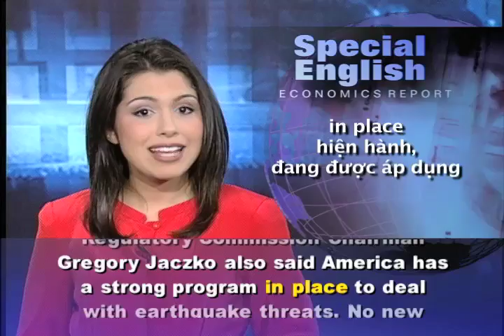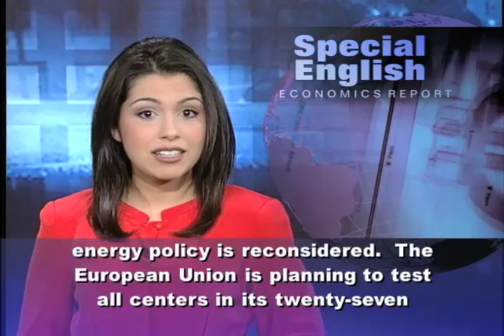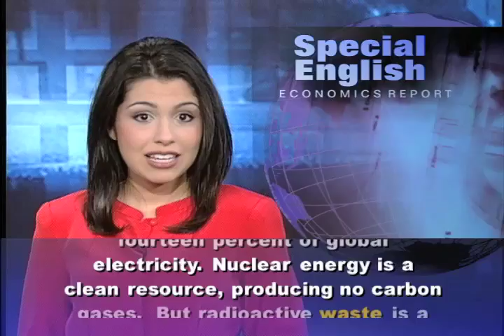Phát âm chuẩn cùng VOA - Anh ngữ đặc biệt 484 economics (VOA)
I'm Alex Villarreal with the VOA Special English Economics Report.

The crisis at Japan's Fukushima Dai-Ichi nuclear energy center has raised questions about the future of the nuclear energy industry. Arjun Makhijani is president of the Institute for Energy and Environmental Research in the United States. He says the disaster in Japan is historic. He said there have never been three reactors in the same place at the same time that have had a severe accident. The chairman of America's nuclear agency said there is little chance that harmful radiation from Japan could reach the United States. Nuclear Regulatory Commission Chairman Gregory Jaczko also said America has a strong program in place to deal with earthquake threats.

No new nuclear power centers have been built in the United States since nineteen seventy-nine. That was when America's worst nuclear accident happened at the Three Mile Island center in Pennsylvania. The accident began to turn public opinion against nuclear energy.

To support more clean energy production, the Obama administration has been seeking billions of dollars in government loan guarantees to build new centers. Currently, about twenty percent of electricity in the United States comes from nuclear energy. But critics say nuclear power is too costly and dangerous to be worth further expansion.

German Chancellor Angela Merkel said Germany would temporarily close seven nuclear power centers while energy policy is reconsidered. The European Union is planning to test all centers in its twenty-seven member nations.

Developing nations are less willing to slow nuclear expansion. India, under a cooperation agreement with the United States, plans to spend billions on new centers in the coming years.

Japan has made nuclear energy a national priority since the nineteen seventies. Unlike many major economies, Japan imports eighty percent of its energy. The Nuclear Energy Institute says twenty-nine percent of Japan's electricity came from nuclear sources in two thousand nine. The government planned to increase that to forty percent by twenty seventeen. Nuclear reactors supply fourteen percent of global electricity. Nuclear energy is a clean resource, producing no carbon gases. But radioactive waste is a serious unresolved issue. So is the presence of nuclear power centers in earthquake areas like the one near Bushehr, Iran.

For VOA Special English I'm Alex Villarreal.